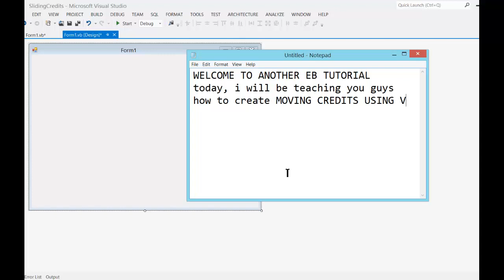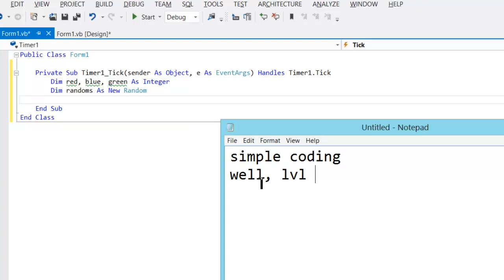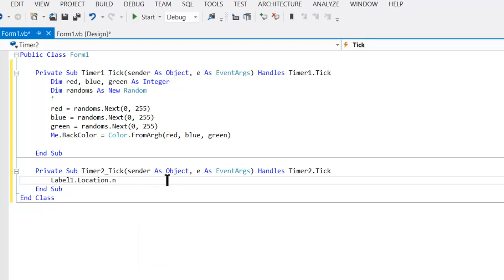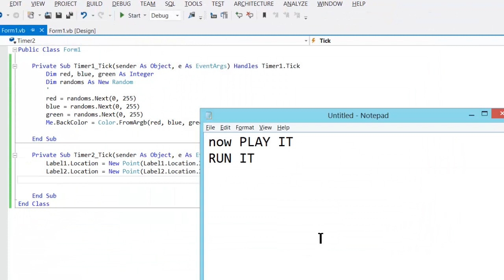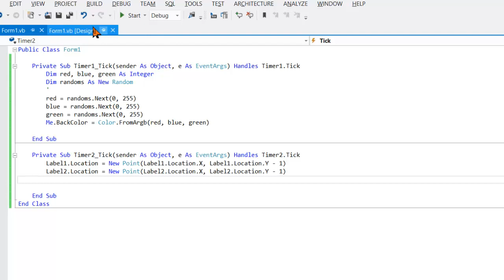Moving Credits in VB.NET (HD)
EASY CODING WITH RICHARD
MOVING CREDITS

    Private Sub Timer1_Tick(sender As Object, e As EventArgs) Handles Timer1.Tick
        Dim red, blue, green As Integer
        Dim randoms As New Random
        red = randoms.Next(0, 255)
        blue = randoms.Next(0, 255)
        green = randoms.Next(0, 255)
        Me.BackColor = Color.FromArgb(red, blue, green)

    End Sub

    Private Sub Timer2_Tick(sender As Object, e As EventArgs) Handles Timer2.Tick
        Label1.Location = New Point(Label1.Location.X - 1, Label1.Location.Y - 2)
        Label2.Location = New Point(Label2.Location.X - 1, Label2.Location.Y - 2)

    End Sub
End Class